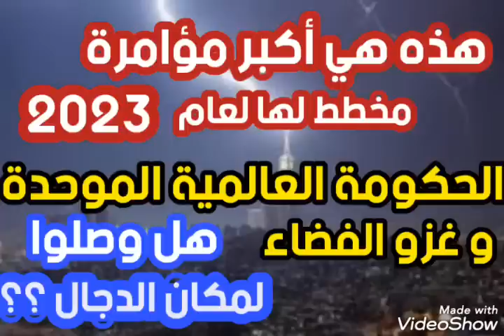لازم تشاهد هذه الحلقة لوعايز تفهم أكبر مخطط قادم في عام ٢٠٢٣ الحكومة العالمية الموحدة غزو الفضاء؟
# أكبر مخطط لعام ٢٠٢٣ # غزو الفضاء # الحكومة العالمية الموحدة # علامات الساعة # الشيخ تامر إبراهيم مدرس علوم القرأن الكريم والباحث في علوم آخر الزمان #